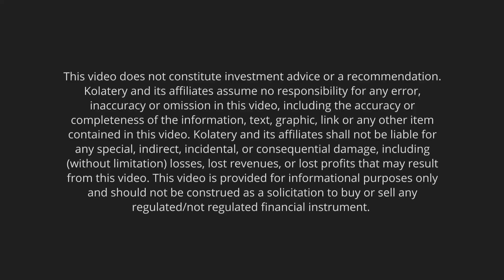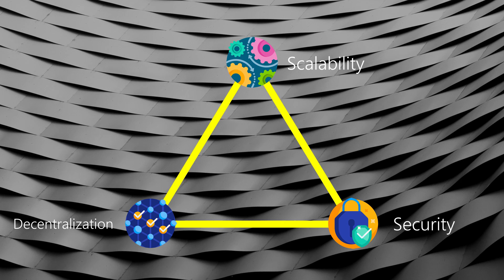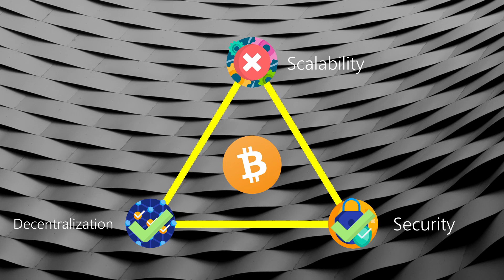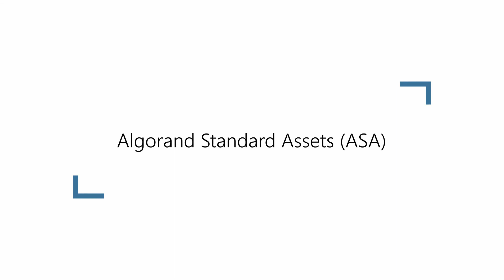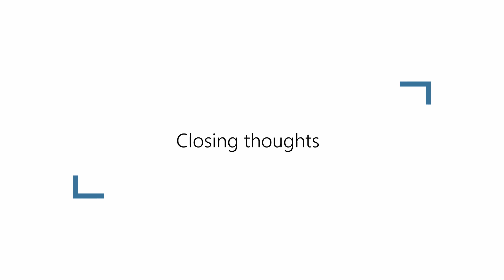What is Algorand (ALGO)? The 2024 Guide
Algorand, an open source software company based in Boston in the United States, founded by the Italian Silvio Micali. In this video, we talk about how Algorand works and the mechanism of Pure-proof-of-stake...

What is Algorand (00:06​)
The blockchain Trilemma (01:25​)
The benefits of PPoS (Pure-proof-of-stake) (02:05​)
Algorand Standard Assets  (03:28)
The future of Algorand (04:08​)
How to store ALGO? (05:52​)
Closing thoughts (06:48​)